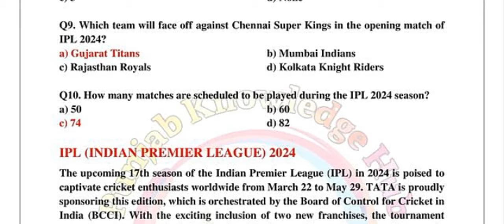JKP Constable + JKSSB ...Army SSC. ..Set --03..MCQ....❤️❤️Rohit ❤️❤️